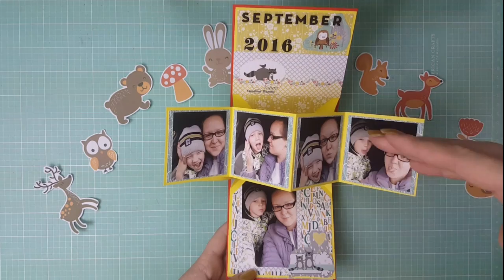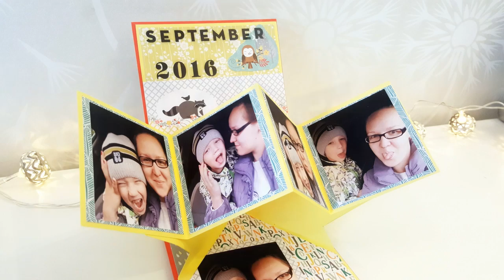Мастер класс Pop-up открытка с вращающимся элементом/ Pop-up card tutorial/Скрапбукинг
Всем привет!
В видео я покажу, как можно сделать открытку с элементами поп-ап. Делается она не сложно, но надо быть острожными с расчетами.